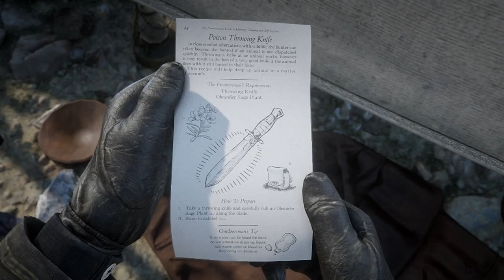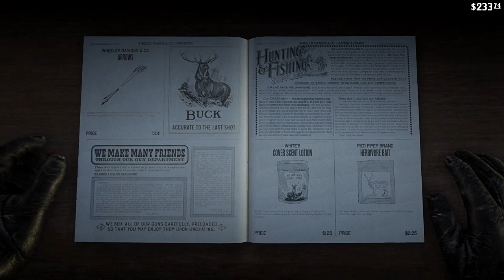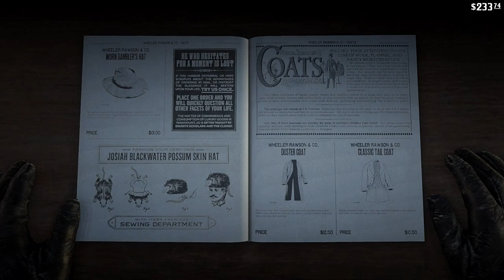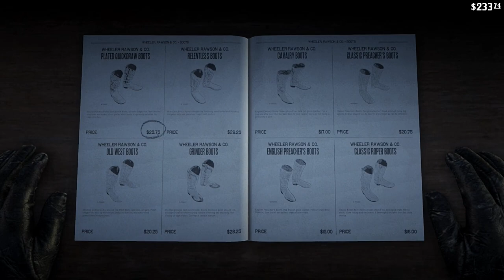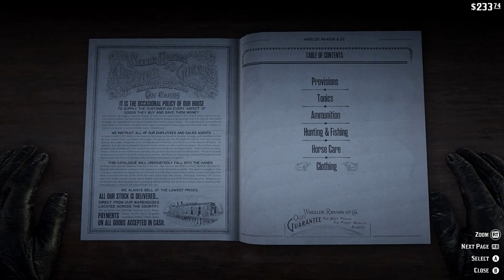Red Dead Redemption 2 Walkthrough Part 14 - Bison, Natures Greatest Gift (HD Let's Play By Xeriua)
We pick up where we left off last episode, at the part. Our Map indicates that there is a Companion right outside the camp, but when we go and investigate no one is there. The next morning, we head out with Charles to hunt some Bison. Which we find quick enough, and we cleanly take one down. After Charles notices some Scavenger Birds leading to some poached Bison. We follow tracks to an abandoned encampment. From there we follow more tracks to another camp, this time with the Poachers still lounging around a fire. After we head into Valentine for some supplies, and then manage to acquire a new wagon, which we sell to our friend Seamus. We end by finding our way back to camp with some food.

Game: Red Dead Redemption 2
Publisher: Rockstar Games
Genre: Action-Adventure
Rating: ESRB - M [17+], PEGI - 18
Platforms: PlayStation 4, Xbox One
Episode: 14

This video is Commentated, Recorded, Edited, and Arranged by Xeriua of the Nocturnal Gaming Network based on the Rockstar 'Policy on posting copyrighted Rockstar Games material'.

This video is not an Official Rockstar Video.